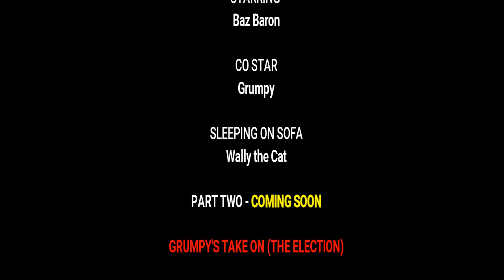GRUMPY B'STARD CALLS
Tales From Hedgehog Cottage

Grumpy  B'Stard and Savvy Surfer in conversation.